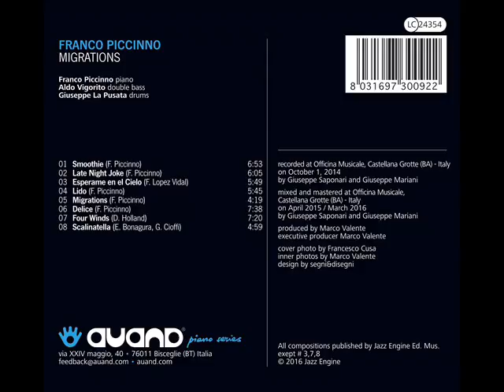Franco Piccinno Trio Esperame en el cielo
Franco Piccinno , piano
Aldo Vigorito, bass
Giuseppe La Pusata , drum
from " Migration", Auand records